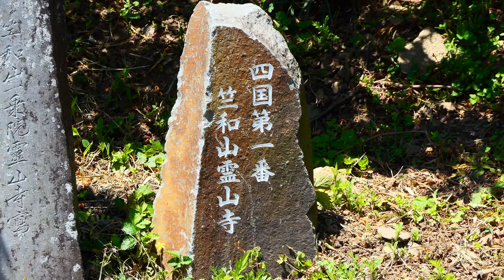[4K] 美しいツツジ‼越生 五大尊公園2020💝Lovely azalea at Godaison Azelea Park in Ogose Saitama pref 2020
埼玉県入間郡越生町黒岩の五大尊花木公園は、関東一のツツジ園と呼ばれ、12種類、約10,000株のツツジが植栽され山一面がツツジで覆われ、とても色鮮やかで素敵でした。最盛期は過ぎていたのは残念でした。
Godaison Park in Ogose Town, Saitama Prefecture is called the most azalea garden in the Kanto area. About 10,000 azaleas of 12 types were planted and the entire mountain was covered with azaleas, which was very colorful and lovely. It was a pity that the peak was over.
埼玉县越生町的高丹公园被称为关东地区的最杜鹃花花园，种植了约10,000种12种杜鹃花，整个山上都覆盖着杜鹃花，色彩艳丽可爱。 可惜峰顶已经过去了。
สวน Godaison ในเมือง Ogose จังหวัด Saitama ถูกเรียกว่าสวนชวนชมที่สุดในพื้นที่คันโตมีการปลูกประมาณ 10,000 Azaleas 12 ชนิดและภูเขาทั้งหมดปกคลุมไปด้วย Azaleas ซึ่งมีสีสันและน่ารักมาก มันช่างน่าเสียดายที่ยอดเขานั้นมากกว่า
사이타마 현오고 세 정의 다이슨 공원은 관동 제일의 철쭉 원이라고 12 종류, 약 10,000 그루의 철쭉이 심어 져 산 일면이 철쭉으로 덮여 매우 선명하고 멋졌습니다. 전성기는 지났다 것은 유감이었습니다.
Taman Godaison di Kota Ogose, Prefektur Saitama disebut sebagai taman paling azalea di daerah Kanto. Sekitar 10.000 azalea dari 12 jenis ditanam dan seluruh gunung ditutupi dengan azalea, yang sangat berwarna-warni dan indah. Sayang sekali bahwa puncaknya sudah berakhir.